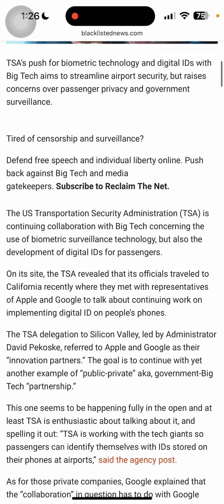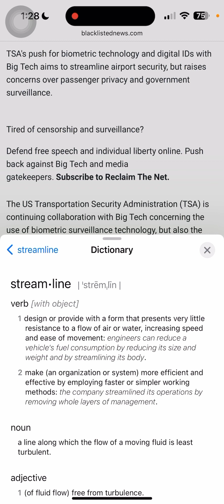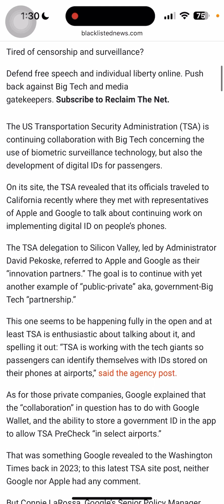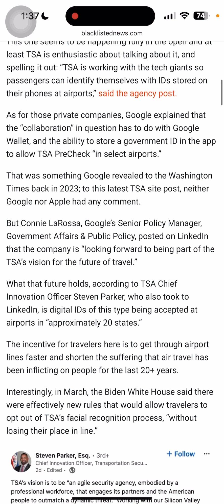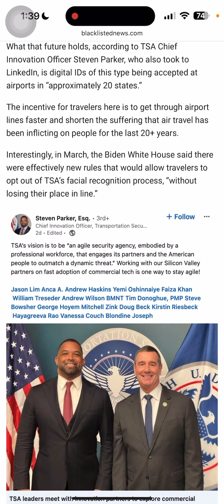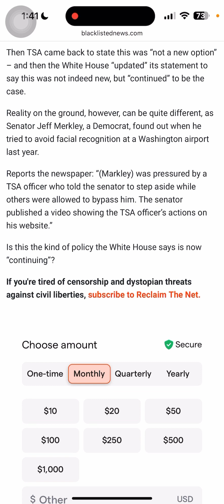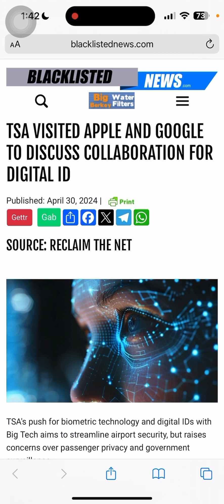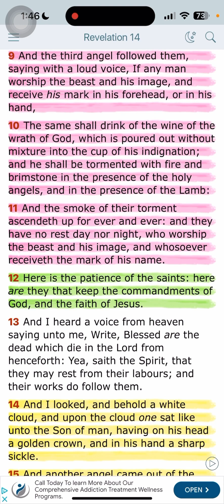In the News 🗞️📰🚨 - 05/03/2024